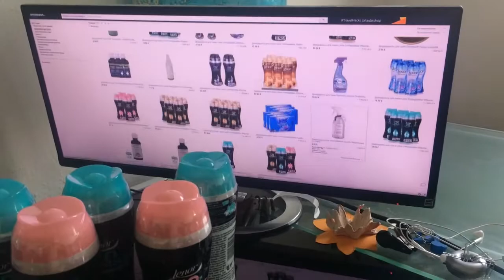Ополаскиватели для белья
Кондиционеры-ополаскиватели для белья – по каталогу универсального интернет-магазина Amaazoon.ru. Синтетические и шерстяные вещи непременно нуждаются в антистатической обработке, тем более, зимой, когда воздух в помещениях сух. Статическое электричество имеет свойство накапливаться, и влиять на здоровье людей отнюдь не благотворно. Кондиционеры-ополаскиватели для белья имеют антистатические свойства, при стирке с такими ополаскивателями применение антистатика не требуется. Имеется быстрая доставка из Германии в страны СНГ.